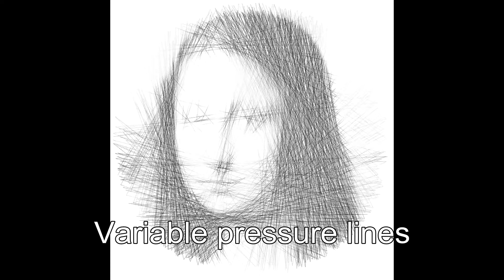Drawing art with lines - various experiments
Some explorations of knitting patterns made out of famous paintings. By changing line brightness, color, width, various effects are possible. The last clip is an alternative approach, where swarm of particles moving in semi-random way draws the image.

Original music by Paul De Senneville & Olivier Toussaint.
Piano adaptation by George Davidson.